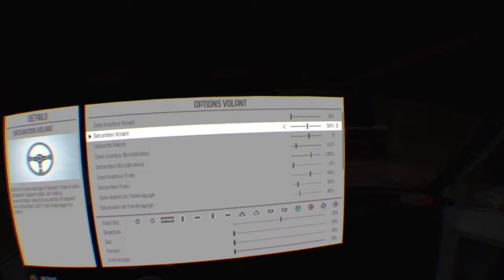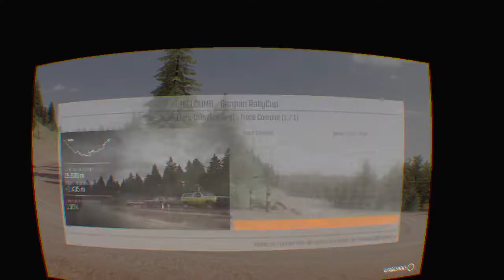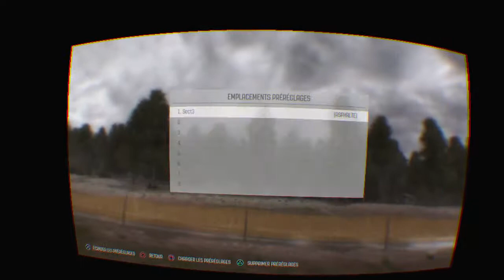All seeting and crashtest into Pikes Peak Peugeot 405 T16 8.08.147 Maximum attack RAIN DiRT Rally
Thrumaster T300 rs GT Hbox No assist